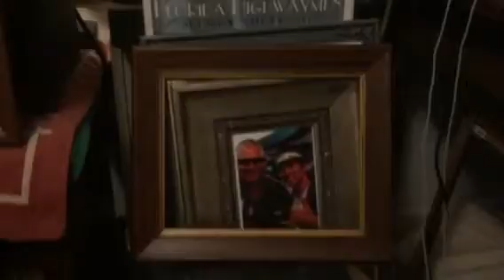Aloha Ukulele Wensday 🎸😎